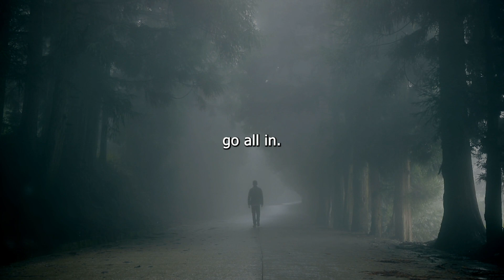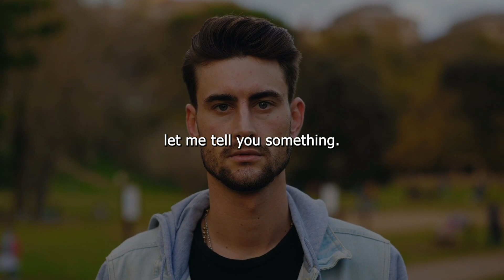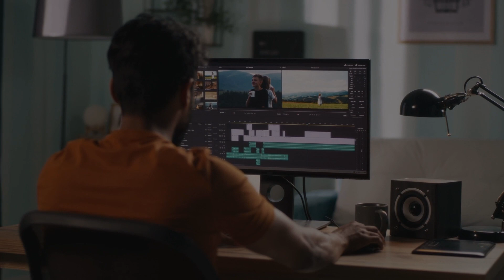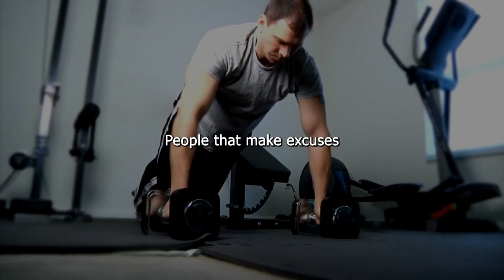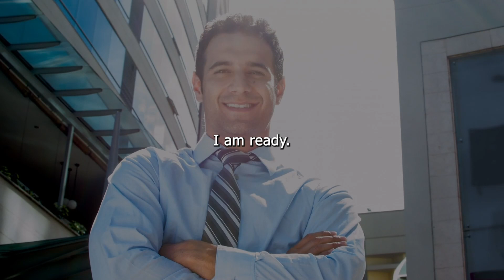LISTEN TO THIS EVERYDAY AND BELIEVE IN YOURSELF | Best Motivational Speech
Welcome to our motivational YouTube video channel, where we inspire and empower you to live your best life!

In this video, we'll share powerful insights and strategies to help you overcome challenges, push through setbacks, and achieve your goals. You'll hear from experts in the fields of personal development, psychology, and entrepreneurship, as well as from real people who have overcome incredible obstacles to achieve success.